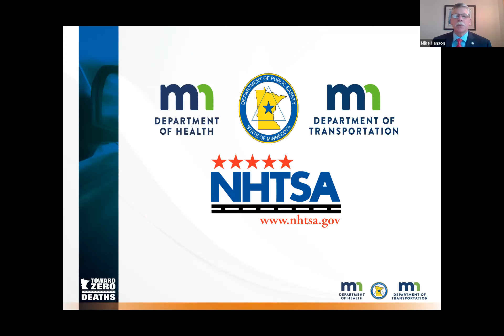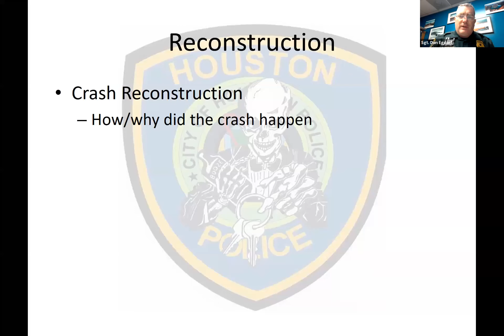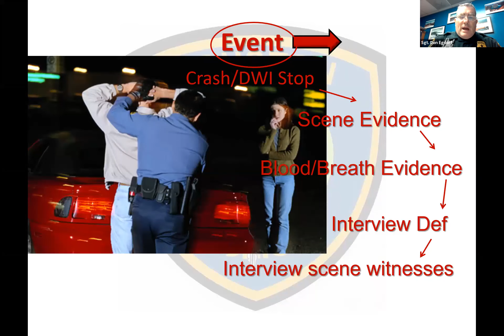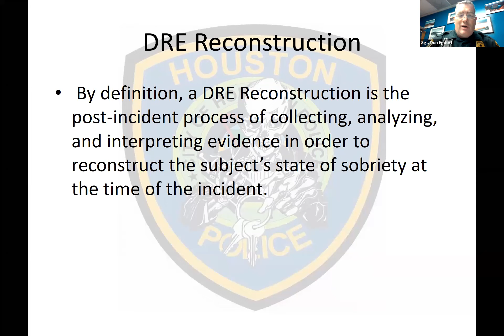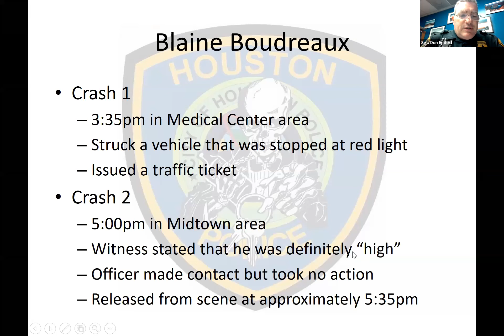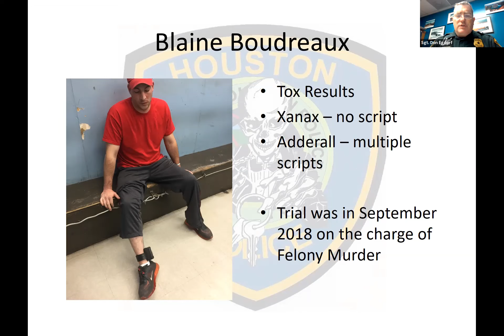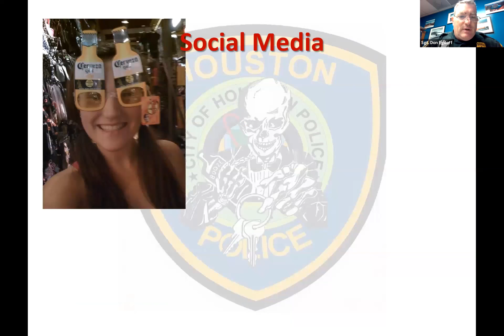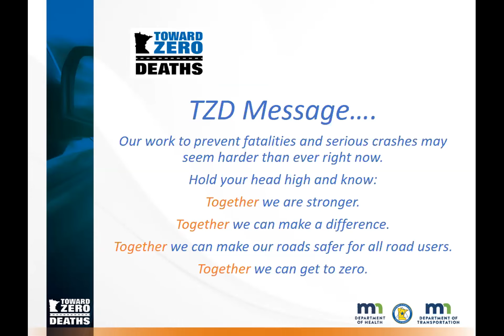2020 Webinar Series: Case Reconstruction—Building Your Case After Leaving the Scene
Fatal crashes are often complex investigations, and adding a drunk or drugged driver makes them even more complicated. This webinar explored strategies that can help make cases during the follow-up investigation, including backtracking suspects’ activities leading up to the crash, Drug Recognition Evaluator reconstruction, crash reenactment, obtaining toxicology results, understanding the legal issues in adjudicating drug-impaired drivers, and preparing for trial.